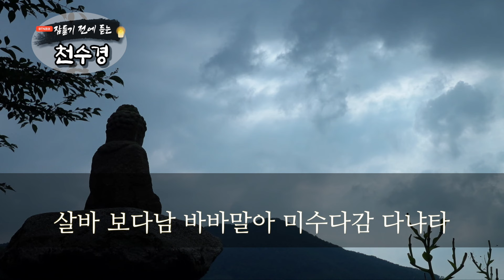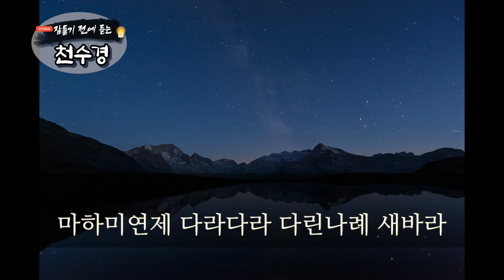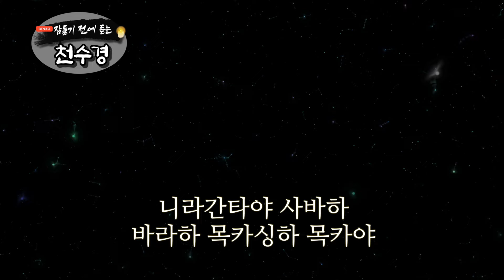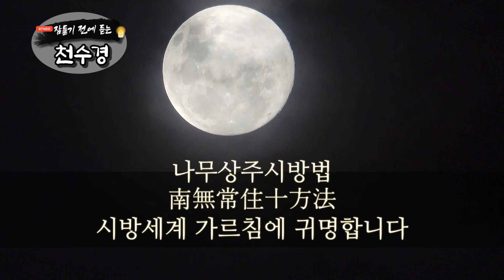잠들기 전 듣는 천수경 3월 4일ㅣ남원 영월사 금강스님ㅣ 한글 한자 자막